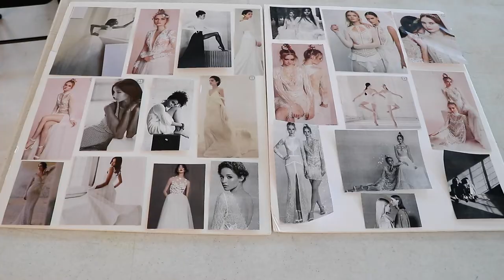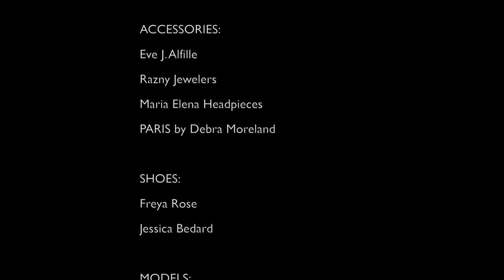Pure Beauty Bridal Fashion Shoot - July 2018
Videography: Timothy Whaley Photographic Artists; Photographer: Erin Hoyt Photography; Styling: The Wedding Dresser; Hair & Makeup: Rare Bird Beauties; Location: Studio Rental Chicago; Nails: Tara Kadar; Jewelry: Razny Jewelers, Eve J. Alfillé, PARIS by Debra Moreland, Maria Elena Headpieces; Gowns: Atelier Pronovias, Luxe Bridal Rack, Peter Langner, Marquise Bridal, Dame Couture, Rivini by Rita Vinieris, Bella Bianca Bridal Couture, Jenny Yoo Collection, Enzoani, Kathryn's Bridal & Dress Shop; Shoes: Jessica Bedard Shoes